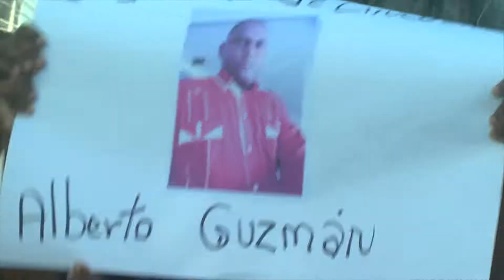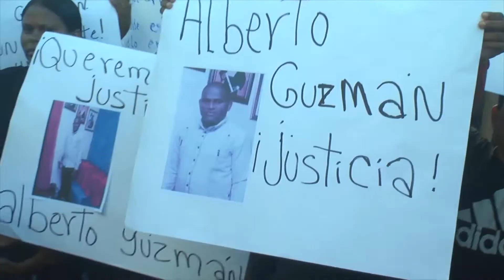Parientes de hombre encontrado muerto en Parque Mirador Norte reclaman a la Policía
Familiares y vecinos de Alberto Guzmán del Rosario, el hombre que fue encontrado muerto en la quinta Puerta del parque Mirador Norte, en Villa Mella acudieron este miércoles a la sede de la Policia Nacional en reclamo de que se esclarezca el caso.

A cinco días de este hecho, los parientes de la víctima niegan la versión de que la  muerte fue producto a un accidente de tránsito, como habría informado la Policía.

E insisten en que fueron los agentes policiales que se encontraban en el lugar y que hicieron que se llevaran el cuerpo sin antes verlo el medico legista.

A la vez revelaron el nombre de un supuesto implicado al caso.

Los familiares fueron recibidos por una comisión de la Policia Nacional. Mientras que el vocero de la institución del orden, Diego Pesqueira informó que están a la espera del informe del INACIF.